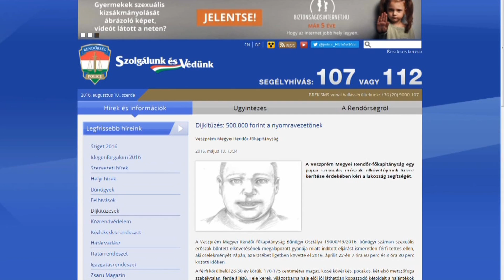Segített, mégsem jár a pénz